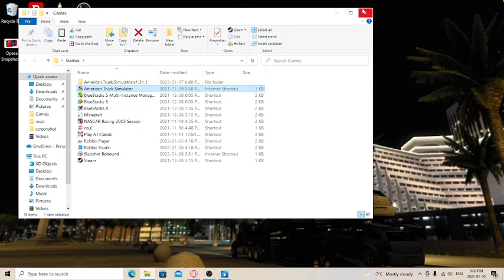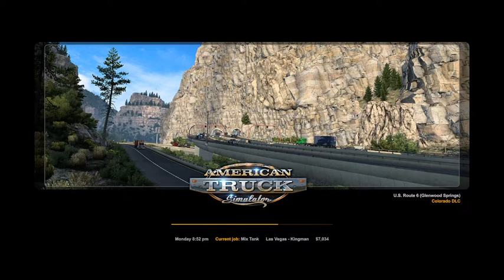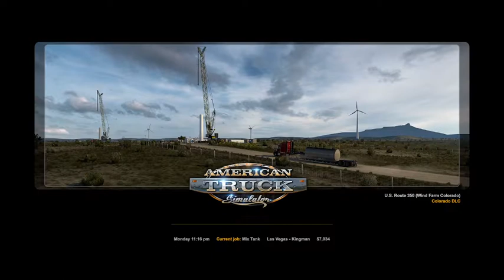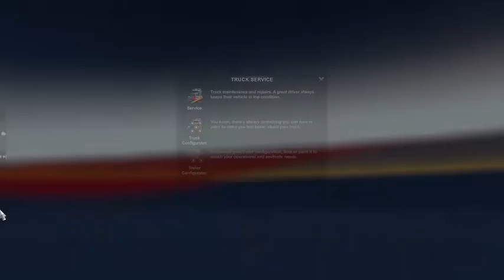American Truck Simulator Las Vegas To Kingman Ep1 (TRUCK FLIP!)